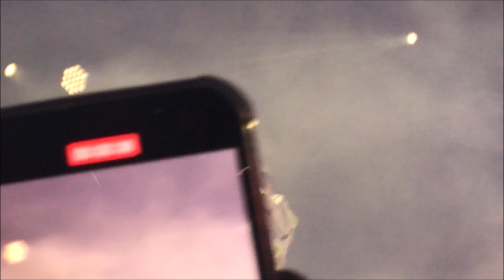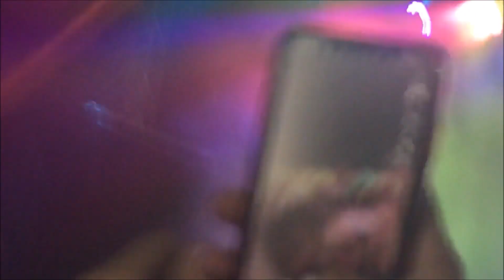naps foire a chalons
foire  a chalons naps